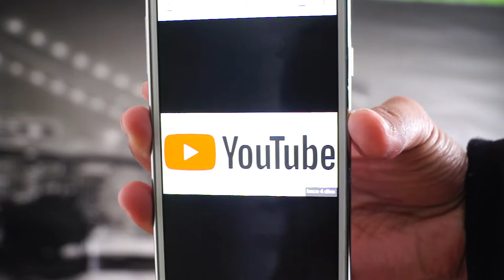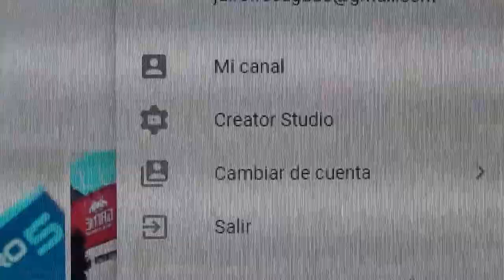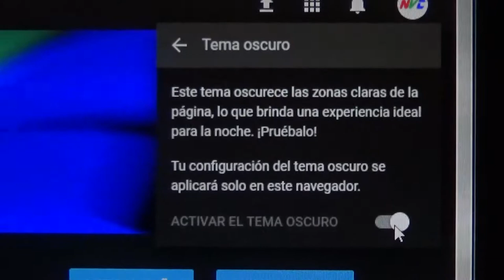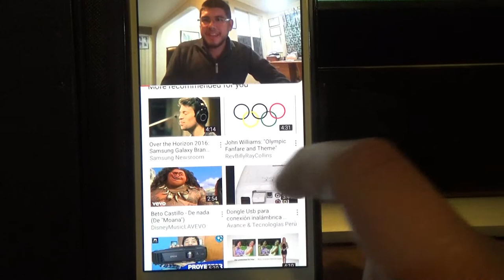El Nuevo Logo De YouTube y sus Nuevas Funciones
Desde el 29 de Agosto YouTube Cambia su Logo Por Primera Vez en 12 Años, y En Esta Oportunidad Mostramos Los nuevos Diseños en Su Plataforma.